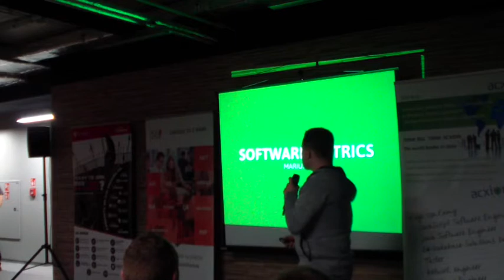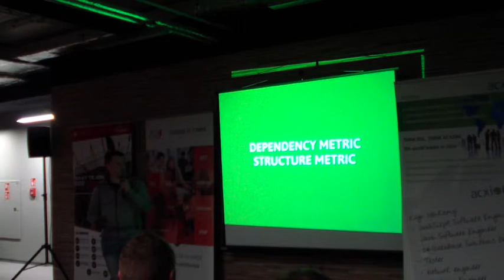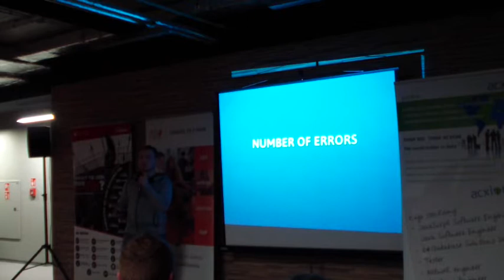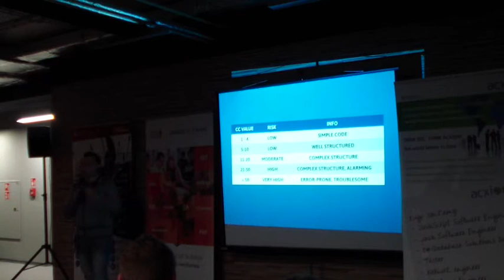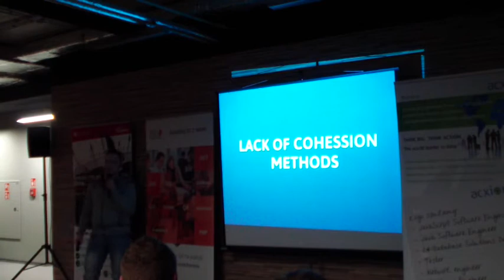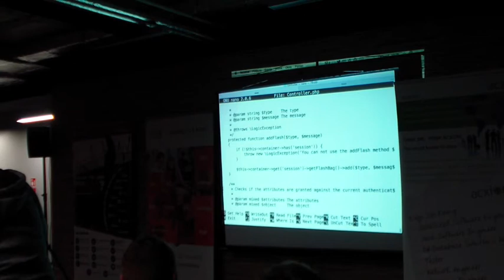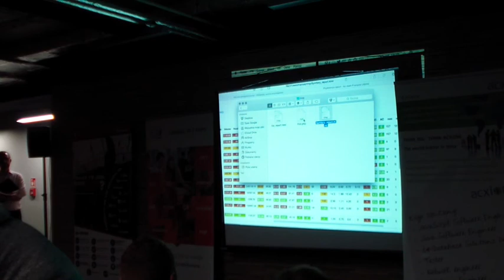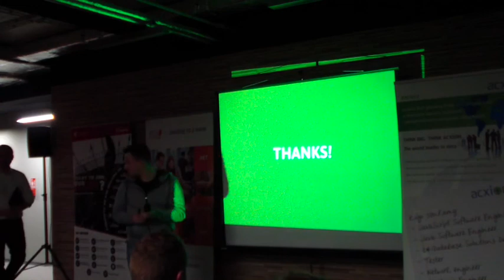Tech3camp 2015.02: Mariusz Gil (CTO i Web Applications Architect) – Metryki oprogramowania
„Jeśli to o czym mówisz potrafisz zmierzyć i wyrazić w liczbach – wiesz coś o tym. Inaczej twa wiedza jest mizerna…”. Te słowa Lorda Kelvina są aktualne po dziś dzień, a my, jako developerzy i architekci oprogramowania, możemy te także zastosować do tworzonych przez nas systemów. W jaki sposób jednak przekształcić kod źródłowy na liczby, z których można odczytać dodatkowe informacje? W tym celu możemy posłużyć się metrykami oprogramowania, których na przestrzeni lat powstało naprawdę sporo… Śledząc zmiany w czasie takich parametrów jak choćby WMC, DIT, NOC, CBO, RFC, LCOM1-4 czy zestawy metryk MOOD lub złożoności cyklomatyczne McCabe’a, jesteśmy w stanie wyciągnąć sporo informacji o strukturze kodu, jego wewnętrznej organizacji i jakości. W czasie sesji zapoznamy się z ideą metryk oprogramowania, metodami ich zbierania i monitorowania, a także przeznaczonymi do tego narzędziami.